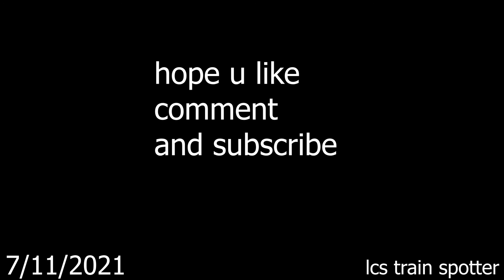pacific national fright train heading north (NR37)(NR97)(NR102)